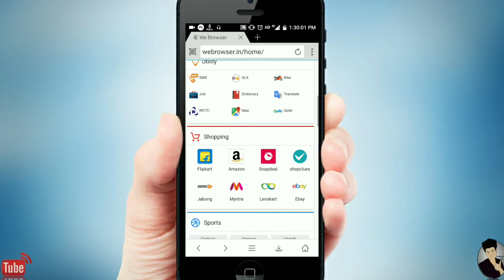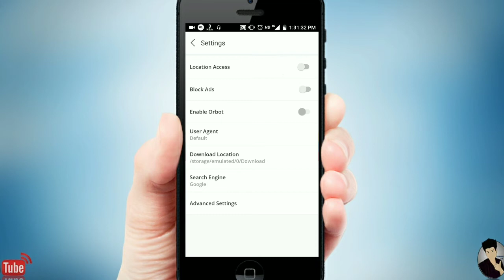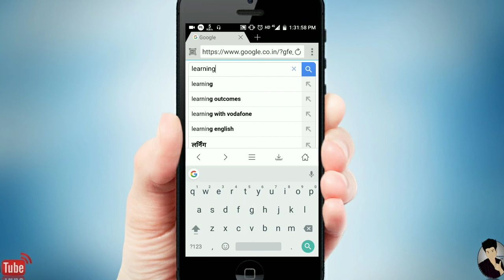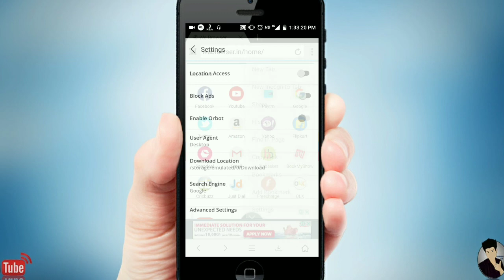Awesome Browser for Android new 2017 || Fast Browsing in Android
Video Pasand Aaya to Like Jarur Krna friends